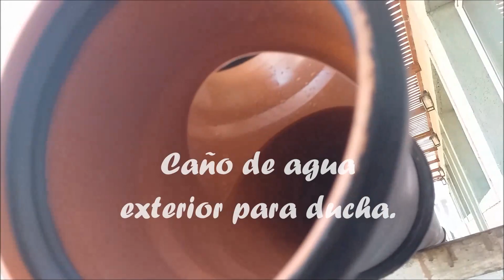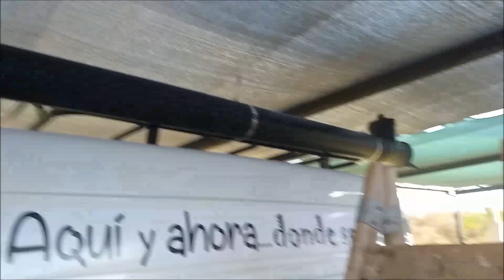FIORINO CAMPER Cómo nos bañamos? Te enseñamos a armar tu propia ducha.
Pensamos varias alternativas para tener acceso a una ducha. Luego de ver algunas experiencias de otros vehículos camperizados decidimos probar incorporar el caño en el techo. Con algunos materiales que ya teníamos, bastante ingenio y el conocimiento de plomería del genio de Georgi, fabricamos un sistema de caño pintado de negro (para templar un poco el agua) al cual se le enrosca un duchador de mano en la canilla.
Por ahora se trata de agua a temperatura natural, aunque nuestros cerebros ya están pergeñando un sistema de calentamiento a través de una resistencia eléctrica.
Habrá más información para este boletín en capítulos siguientes.